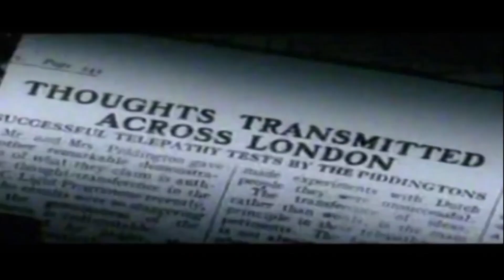Paranormal Las Vegas. Mind Reading Magic Show 2024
Best Las Vegas magic show 2024 !!! Starring mentalist Frederic Da Silva Horseshoe Las Vegas